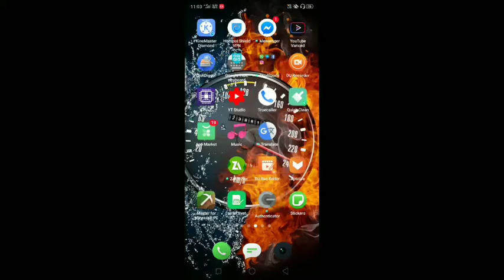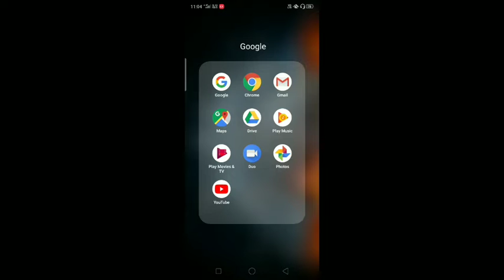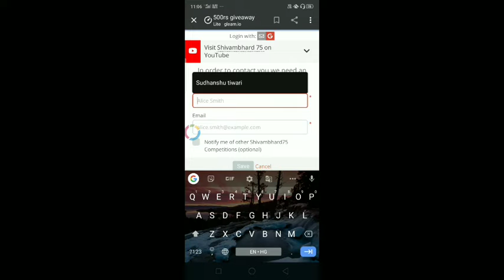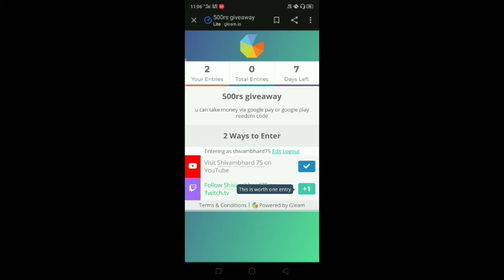GIVEAWAY 🔥 How to participate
Welcome

Qualcom Snapdragon 660 Octa core 1.95Ghz AIE Processor
[ABOUT GAME]

 Fight, survive, and tame 80+ dinosaur in this massive genre defining world.
Dive into the ultimate dino-adventure with ARK: Survival Evolved A massive game world combines with 80+ unique dinosaur and primal creature for you to capture and tame - making for a survival expierience bar-none. Meet up with other players and friends in this Jurassic-era world, to from tribes and work together to build colonies of survivors.

 [GAME DEVELOPER]
Studio Wildcard
[About Me]

Kya bata du